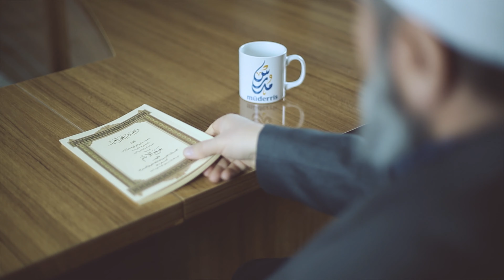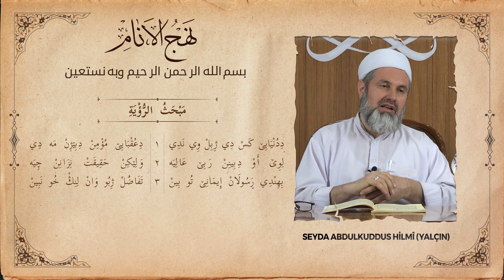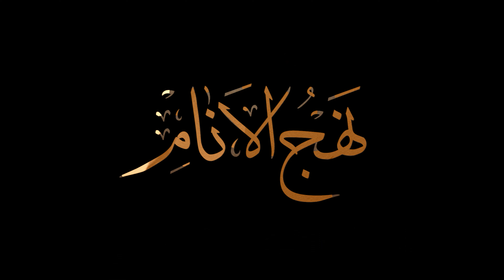NEHC-UL ENÂM - 7.DERS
Molla Halil Siirdi’nin Akaid, ahlak ve edep konularını manzum şeklinde ele aldığı “Nehc-ul Enâm” dersleri Seydamız Molla Abdulkuddus Yalçın’ın anlatımıyla...